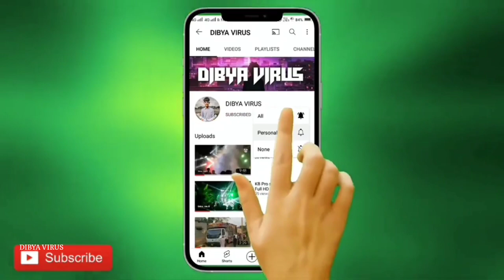Dj Mk Professional Sound New Setup Hevvy Bass Operating Program At-Gouda Kateni 2023 BY | DV